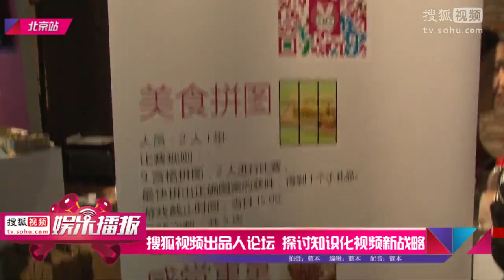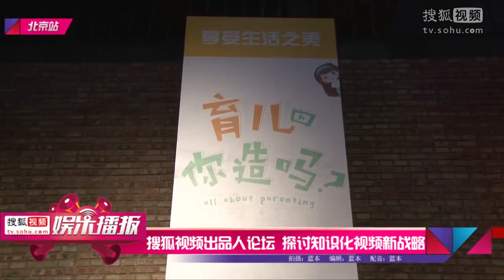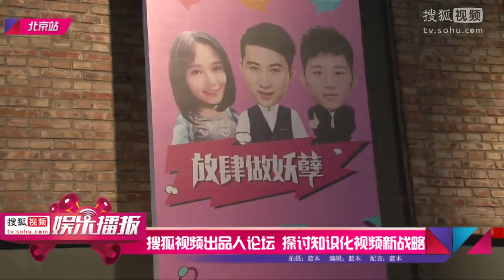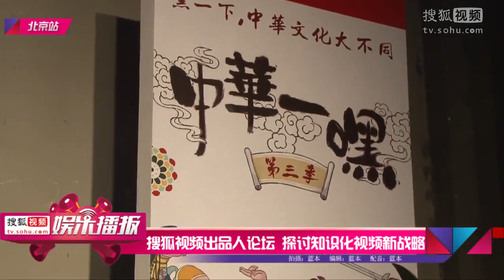搜狐視頻出品人論壇 探討知識化視頻新戰略